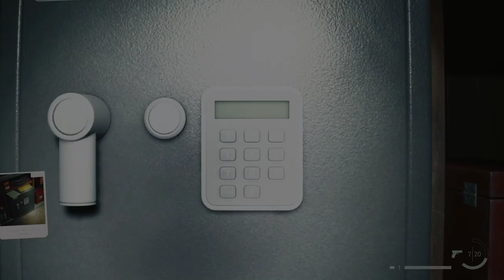How to use Screwdriver Alan Wake 2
How to use Screwdriver Alan Wake 2 video. How to use Screwdriver Alan Wake 2 guide & locations. Here you can see where to find How to use Screwdriver Alan Wake 2

Alan Wake 2 is a survival horror game by Remedy Entertainment, published by Epic Games Publishing